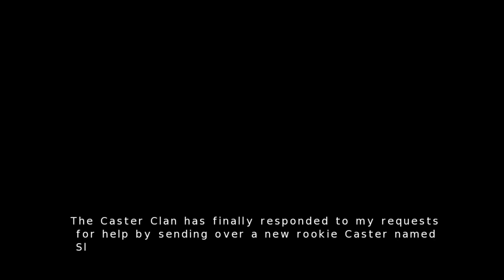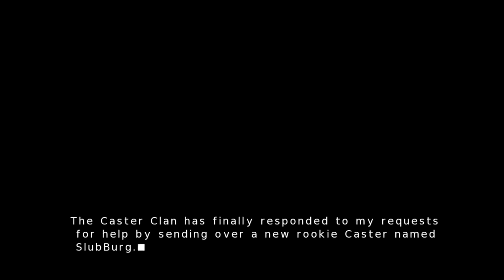Max's Basket - Caster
Action adventure sci-fi = good game right...? Nah.

Caster is intresting. Its good but equally horrible at the same time. The story is so ripe that Ben gets sucked up and plays for hours. Im lying. Send help. AUDIO WARNING its loud lol fuk u mex
In this series, Max picks out a game to make a 1 episode video lets play. Max is in charge of the game and Ben isn't aloud to know anything about the game.